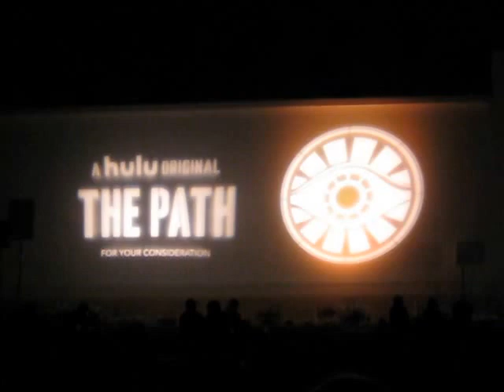Cast and Crew of The Path at Hollywood Forever Cemetery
A short clip of the cast and crew of Hulu's The Path discussing their favorite episodes/scenes. Filmed on Sunday, 5/22/2016 at the Hollywood Forever Cemetery in Los Angeles. Sorry for the terrible camera quality.